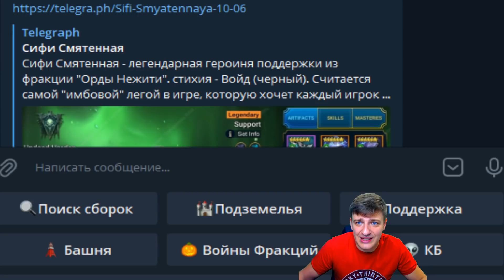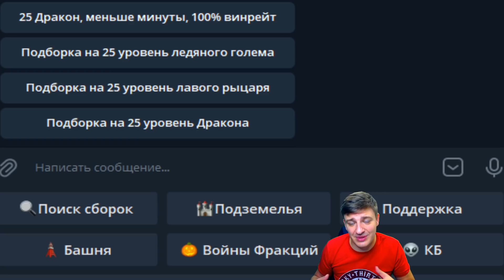Что падает из осколков под турнир кланов + розыгрыш 20 к рубинов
Для участия в розыгрыше необходимо:
Итоги розыгрыша будут подводиться 29 октября (для участия не обязательно находиться на стриме) на стриме. Начало стрима в 20:00 МСК!
Всем желаю удачи! GL HF!

- cайт по Raid (оставь свою сборку в нашей базе)

- ссылка на мою офф. группу. Начиная от прокачки палача, до просьб посмотреть аккаунт. Аккаунты смотрим по скриншотам, составляем пачки на арену, на кб, в любое подземелье даём рекомендации по развитию! Gl HF
Ссылка на скачивание игры: